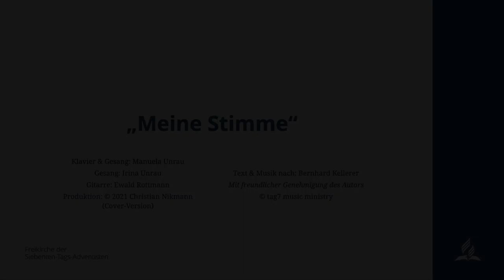"Meine Stimme" (Cover) | Musikbeitrag [MUSC 3]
Klavier & Gesang: Manuela Unrau
Gesang: Irina Unrau
Gitarre: Ewald Rottmann

Original:
© tag7 music ministry

Du hast Fragen oder möchtest Kontakt zu uns aufnehmen?
Dann melde dich gerne bei uns! Wir werden mit dir gemeinsam nach Antworten suchen und dich unterstützen.
Unten findest du einige Seiten mit interessantem Content, wo du Antworten finden oder uns vor Ort besuchen kannst.